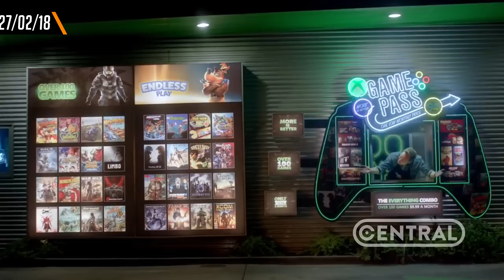WIDOWMAKER NA SUA ESTANTE E MUDANÇAS NO CÍRCULO DE PUBG - CENTRAL POINT